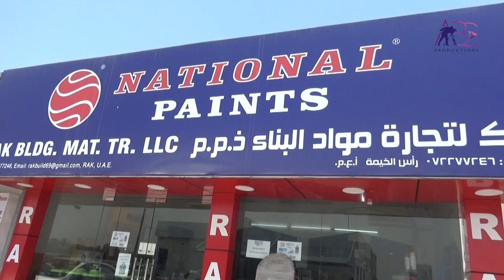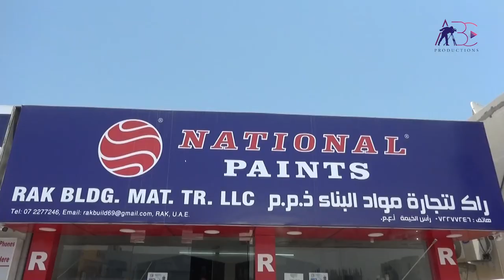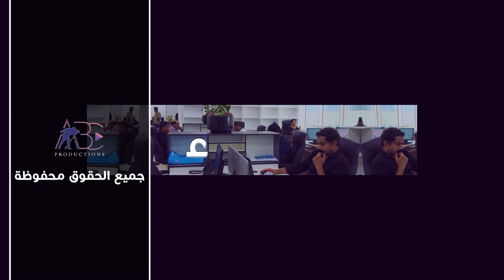Al Sahi Building Maintenance and Insulation Contracting LLC